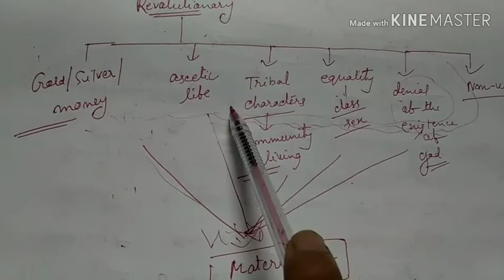Mains answer writing guidance (5)-Was Buddhist ethics revolutionary against the existing materialism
Some of our videos on answer writing.
Answer writing guidance on election commission

Model answer.

Q. The arrival of Buddhism is a revolution against the existing materialistic prospects but also a boon to existing materialistic society.

The fundamental root of the arrival of Buddhism is based on the existing disappointment in society caused by the deep class distinction. Opening a simple path to relieve from human misery without any complex philosophical ideas, it garnered the support of common people.

The Buddhist code bears some ideas which are quite revolutionary in the sense that they were far ahead of time in terms of showing concerns against the vibrant materialistic society.Some of them are-

A. The early Buddhist ideology prohibited accepting gold ,silver from others.

B. They favoured to live in isolation away from the humdrum of city life.

C. Their way of living in equal foot without craving for money,gold portrays a kind of community life evidenced in primitive tribal society.

D.The Buddhist code also shows disappointment towards private property, luxurious living which reflect a lifestyle of continence and solacing.

E.The Buddhist code permitted almost all classes to enter Sangha irrespective of class or creed.

F. The denial of the existence of God and soul was a revolutionary aspect against the existing Varna divided society based on the supremacy of God.

G. Propagating non violence , Buddhist code supported agricultural causes against the Vedic rituals of sacrifices.

H. Permitting women to Sangha, Buddhism ushered an era of gender equality which is far ahead of time.

Thus, the Buddhist code seems to raise voice against the existing social aspects of that time which were based on class, rituals and other materialistic prospects.

But despite such revolutionary attempts, the Buddhist code can't be totally termed as revolutionary because some of its ethical conducts or rules also supported the consolidation of existing social orders. They can be interpreted as follows-

A. Prohibiting debtors to enter into Sangha, Buddhist code helped to grow the moneylenders.

B. Prohibiting slaves to enter into Sangha, Buddhist code strengthened the class structure in society.

C. Leading a sedentary life being depended on alms is against the practical aspects of life.

D. They neither vehemently condemned the existing class structure nor raised active voice against private property.

E. The development of Buddhism aided by rich merchants further bolsters the materialistic prospect of Buddhism.

F. The support of non violence to animals also indirectly helped to grow a wealthy class with cattle stock.

Though some of the features of Buddhist code supported the existing materialistic society directly or indirectly but it is undeniable that most of the features of the Buddhist code were enough to initiate a liberal, democratic and intellectual aura of that time.